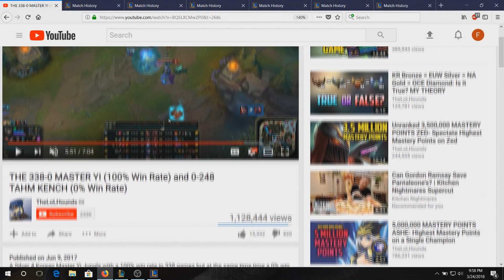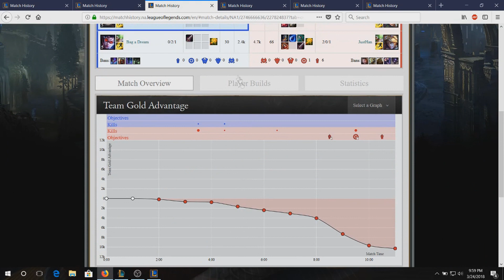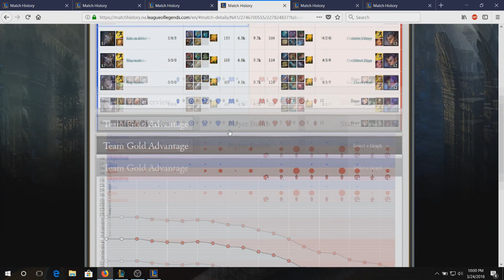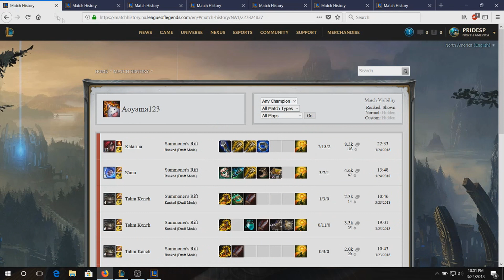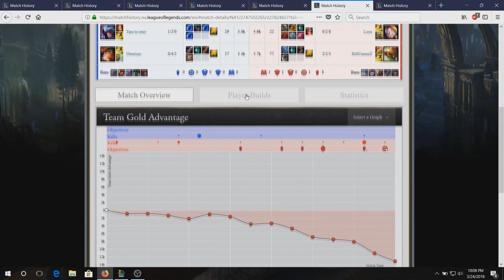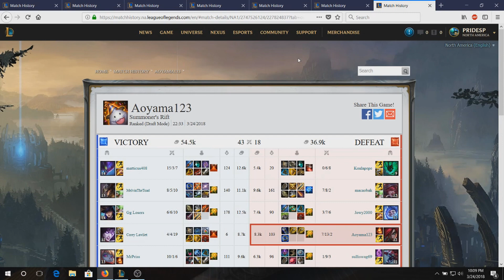Troll Nunu and Tahm Kench like Elave, still not ban! League of Legends